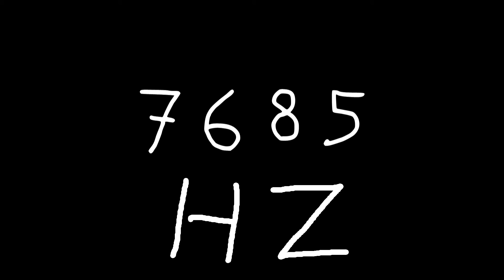7685 hz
Just sound.

chords
sounds
noise
tone
noises
tones
audio
wave
waves
sin
sine
sinus
sinoid
heart
heartbeat
resonancy